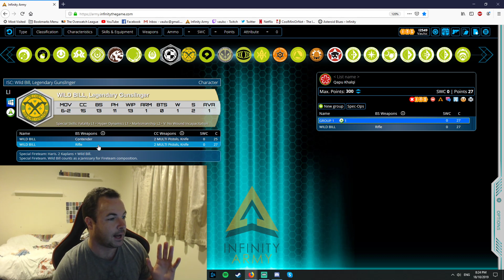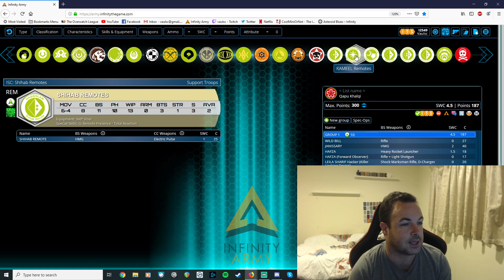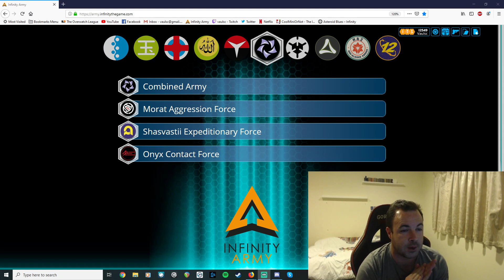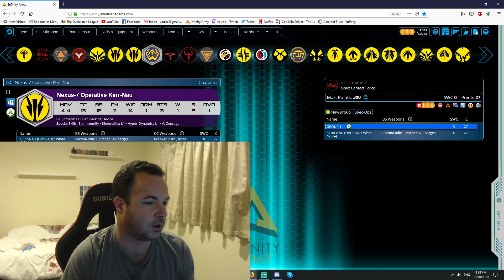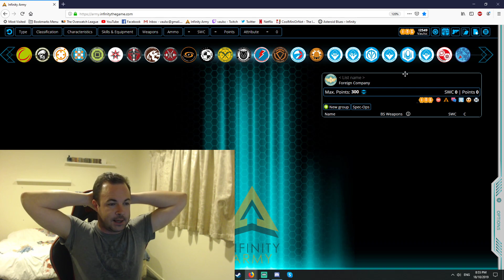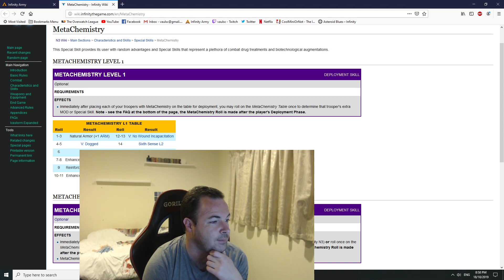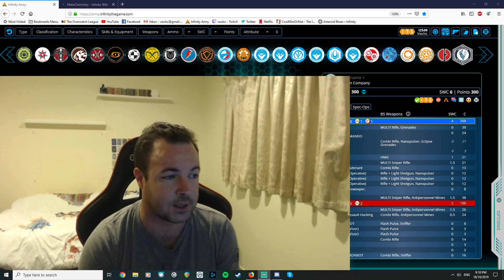[infiNity] Let's build some lists! Episode #8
I pour myself a nice glass of wine and show you my thought process as I build three very different lists on the infinity Army 6 app.